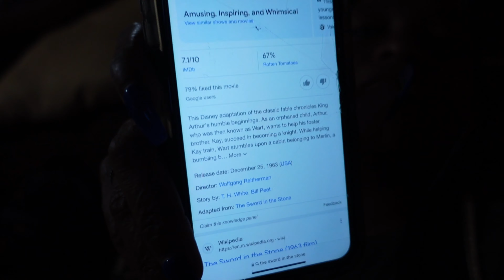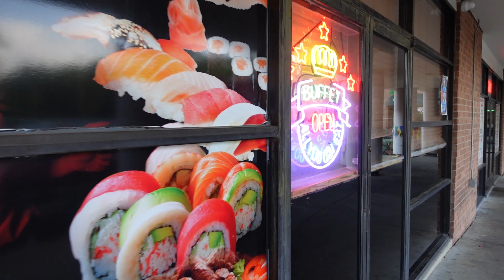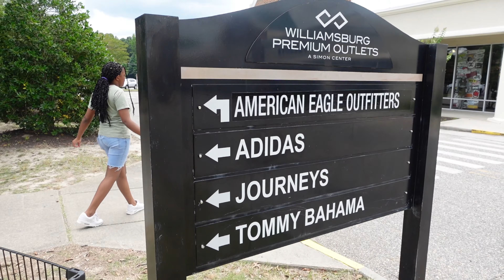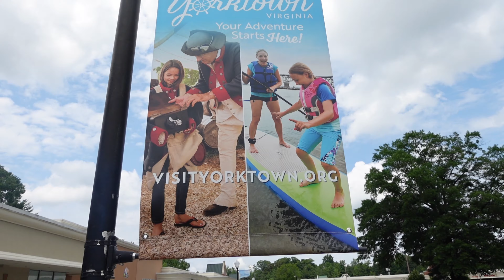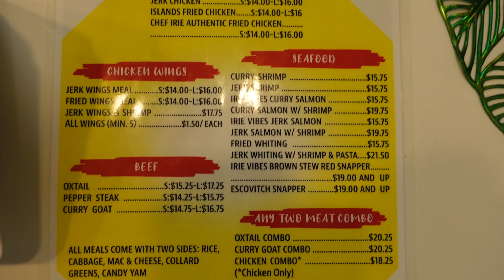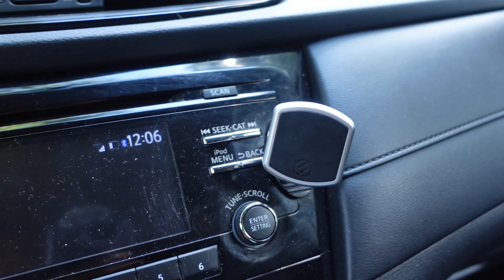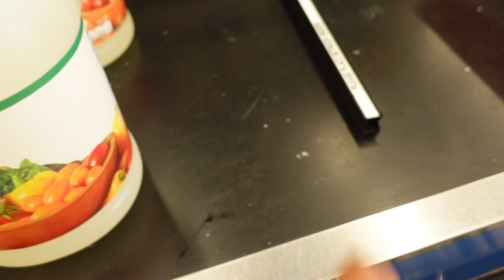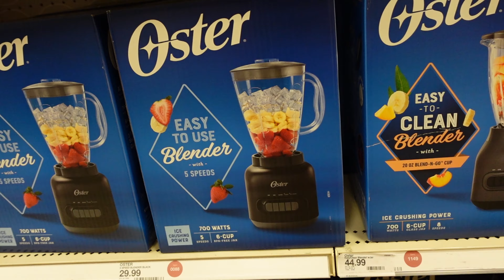Monthly Vlog Ep. 007 | Shopping, Nails and Hair | Real Life | AC Conundrum | Gas Station Eats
🛒Or search my code【join4994】on Temu App to claim

1pc Tumbler, Double Walled Stainless Steel Vacuum Insulated Cup With Handle Straw $1.49

1pc 2 In 1 Hot Pot Dinnerware Porridge Soup Spoon $0.06

Set (4 Straws + 1 Brush) Transparent Glass Straws  $2.99

1/2pcs, Grinding The Garlic Ginger Kitchen Tools Grater Kitchen Accessories (Random Color) $0.75

Set, 20/50/100 LED USB Fairy Lights Copper Wire String Lights USB Powered String Lights  $0.79

1pc Silicone 12 Muffin Muffin Cup Cake Mold $3.49

3 Pack Qtip Holder Dispenser With Bamboo Lids $4.49

1pc High Borosilicate Glass Water Cup With Airtight Lids & Straws $6.09

1pc Herb Saver For Refrigerator, Herb Saver Pod $1.69

1Pc 4 In 1 Can Opener, Creative Can Screwer $0.39

Mini Heat Bag Sealing Machine Package Sealer Bags $0.39

1pc 2 In 1 Long Handle Soup Spoon With Filter Strainer $0.29

1pc Multifunction 2 In 1 Cooking Spoon Strainer $1.49